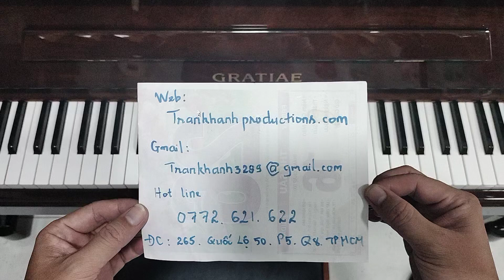Hướng dẫn kỹ thuật chạy ngũ cung Tây Nguyên | Chi tiết dễ học Trần Khánh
ĐÔI LỜI CÙNG MỌI NGƯỜI ĐỒNG HÀNH VỚI KÊNH DẠY NHẠC TRẦN KHÁNH PRODUCTIONS
     Do kênh ra đời chủ yếu dạy nhạc miễn phí cho mọi người, nhưng gần đây tình hình bản quyền đã giới hạn video vì không đủ kinh phí đóng TÁC QUYỀN NÊN rất mong nhận được sự ủng hộ kinh phí của Mọi Người NHẰM giúp kênh phát triển cũng như có nhiều video hướng dẫn hơn cho TẤT CẢ mọi người cùng học nhạc trong thời gian tới..
1 chút kinh phí dù nhỏ của mọi người cũng giúp rất nhiều người đam mê Âm Nhạc nhưng không đủ điều kiện để đi học..Đặc Biệt Các Bạn khuyết tật và trẻ em khó khăn.
Thông tin hỗ trợ kinh phí Tác Quyền mọi người gửi về Trần Khánh qua :
                      Tài khoản ngân hàng :
                          Công ty TNHH TM DV GIẢI TRÍ TRẦN KHÁNH PRODUCTIONS
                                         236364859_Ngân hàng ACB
Trần Khánh xin chân thành cảm ơn sự đóng góp CHUNG của cả nhà, Chúc Mọi người SỨC KHỎE

► Hòa âm phối khí, sáng tác ca khúc, Thu âm, Quay Mv và phim ngắn...